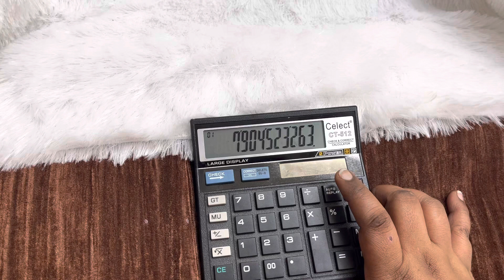சொக்கர் நெக்லஸ் ஆன்லைன் ஷாப்பிங் | 7904523263 | online shopping